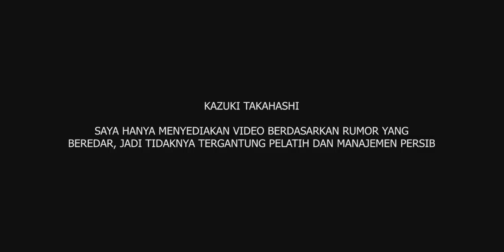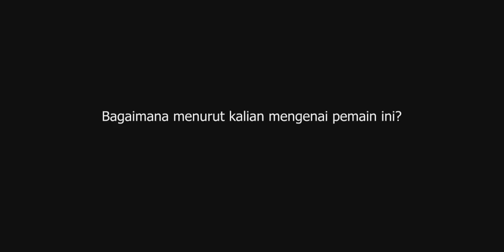EDANNN Skill Kazuki Takahashi - Calon Pemain Asing Persib Bandung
Salah satu pemain yang di rumorkan masuk kedalam incaran pelatih Persib Bandung

Data Lengkap
Nama                         Kazuki Takahashi
Posisi                         CM, DM, AM
Klub                             AFC Eskilstuna (Divisi 2 Liga Swedia)
Kewarganegaraan    Jepang
Market Value             869 Juta Rupiah

Music i used on this video
Photo source - Kazuki Takahashi twitter @ kt10_official